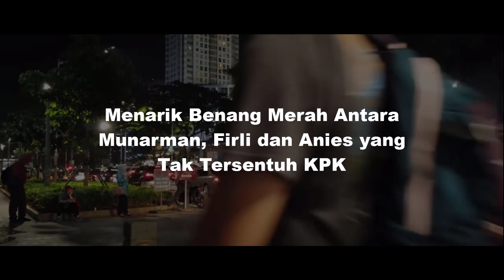BENANG MERAH TERKUAK❗❗MISTERI MUNARBOY-FIRLI DAN ANIES TAK TERSENTUH KPK AKHIRYA TERBONGKARR💢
Judul :
Penulis : Manuel